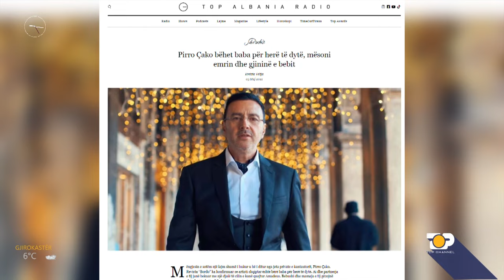Pirro Çako rikthehet pas 4 vitesh me projektin “Triptik”, detajet… Wake Up